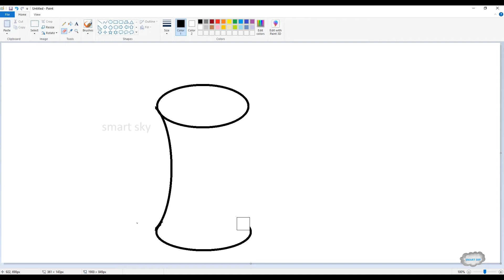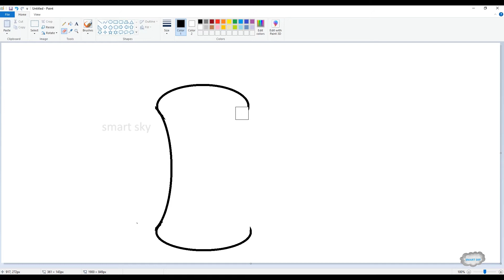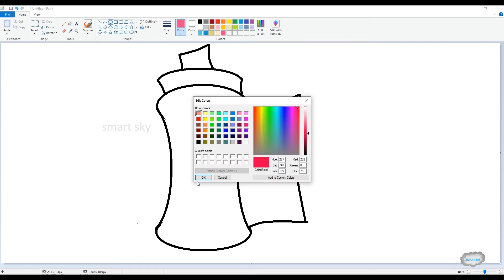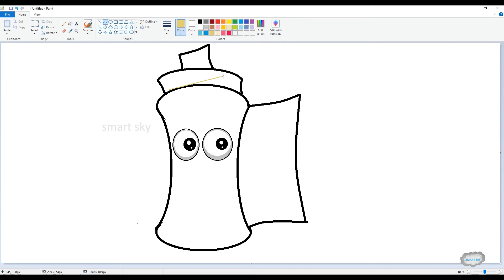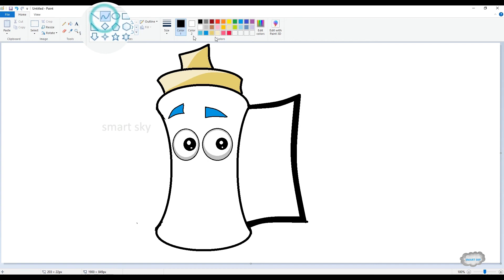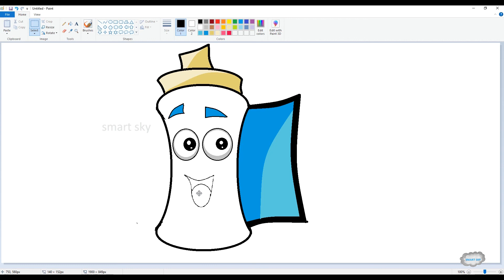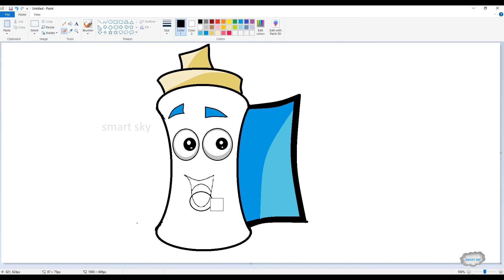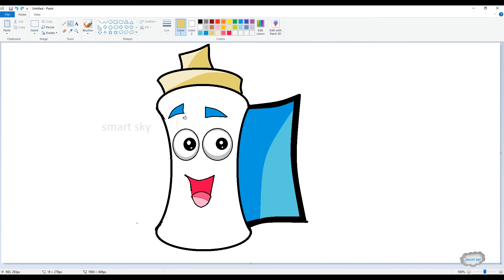How to draw map || step by step drawing || MS PAINT || smart sky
Hi viewers,